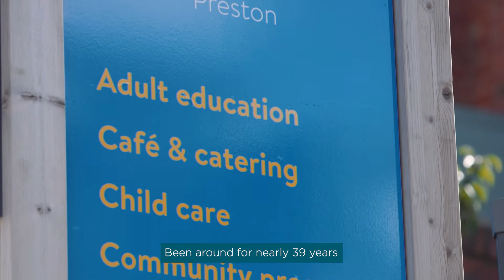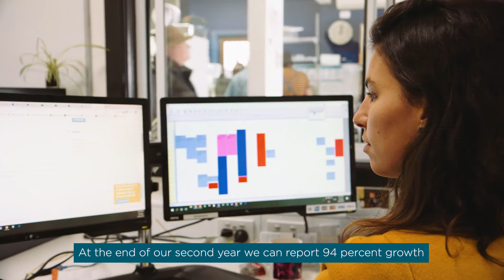Business of the Year 2020 in the Northern Business Achievement Awards, Nominee: Moon Rabbit Café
Watch what makes Darebin businesses Mocopan and Moon Rabbit Café worthy nominees of Darebin’s Business of the Year 2020 in the Northern Business Achievement Awards